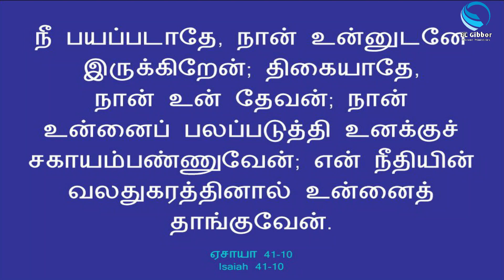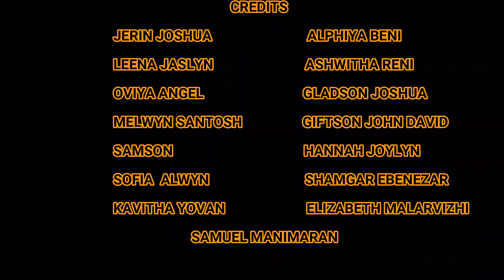TAMIL CHILDREN SABBATH SCHOOL | LESSON 6 QTR 2, 2022 | CTS OF SDA | EL GIBBOR ADVENT MINISTRIES...